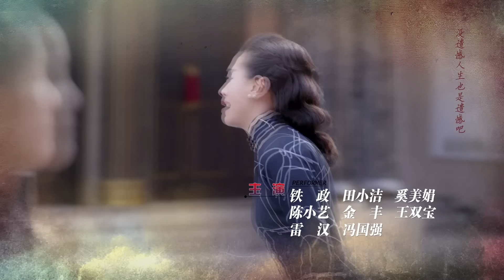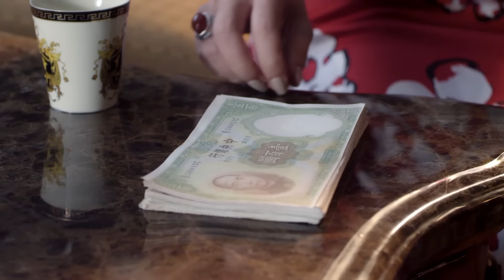[Multi-Sub]《花开如梦 Blossoms in Dream》12：两代人的爱情故事| 张嘉益 董洁 |剧盒—独播剧场 Drama Box Exclusive